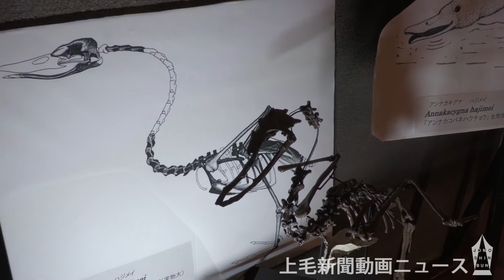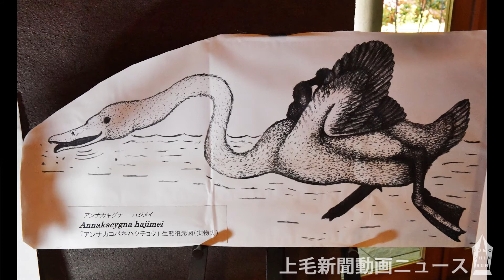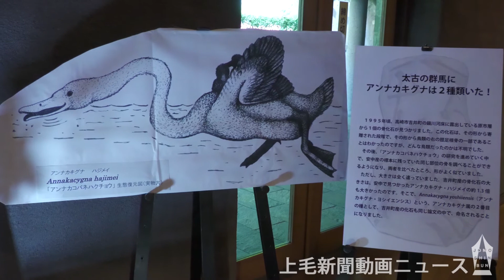太古の〝飛ばないハクチョウ〟化石を緊急公開！群馬県立自然史博物館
📰上毛新聞の無料おためしはこちらから。よろしくお願いします📰